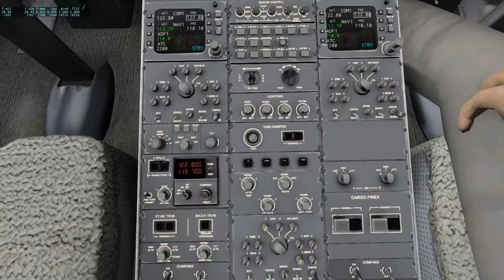XP10 NEW VIEWS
Quick view test XP ten